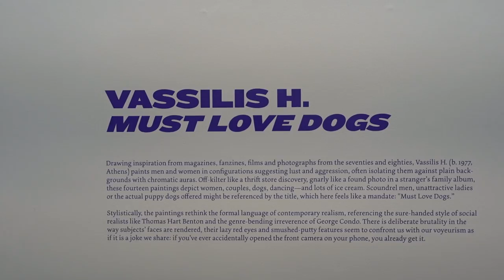Vassilis H. Must Love Dogs at THE HOLE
James Kalm has been pondering the question; “THE GOOD, THE BAD, AND THE BADDER…?”  Forty-five years ago this month (1978), Marcia Tucker debuted what would become the breakthrough show for the fledgling New Museum, “Bad” Painting. It featured artists: James Albertson, Joan Brown, Eduardo Carrillo, James Chatelain, William Copley, Charles Garabedian, Robert Chambless Hendon, Joseph Hilton, Neil Jenney, Judith Linhares, P. Walter Siler, Earl Staley, Shari Urquhart and William Wegman. A precursor to Neo-Expressionism, and a harbinger of the ascendence of “outsider” art, this timely show struck a blow at the heart of the Minimal/Conceptual hegemony that’d controlled the New York art scene since the mid-1960s. But, that was a simpler time to define “bad”.
Since then, there’s been reiterations and complexification of the “bad,” with classifications such as the “kitsch,” the “deskilled,” “out-sider,” and the “anti-aesthetic” but, the designation of “bad” (as opposed to “good”) has only become slipperier. Now we’re confronted with the “School of Bad”, and trails of aesthetic logic that run something like; “well is it really “bad” (which means “good bad”), or is it “bad bad” (which means it’s a bad version of “good bad”) or, is it “bad bad, good bad ”? Ultimately, like most other things in the art world, it will be the manufacturing of a “good” market brand for the “bad bad” that will decide these issues. James Kalm attempts to suss out this question more fully with this visit to “Must Love Dogs” by Vassilis H. at the Hole. There’s a link to the new Museum’s 1978 exhibition “Bad” Painting below. This program was recorded February 2, 2023.